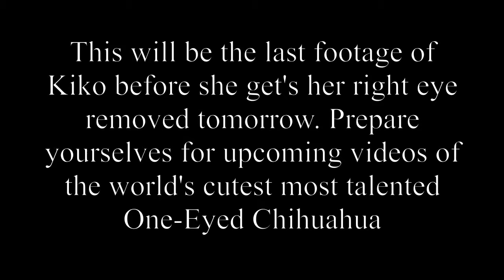new The Most Amazing Chihuahua Tricks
This technique needs to be used in conjunction with other techniques. It doesn't teach your dog to walk on a loose leash, it teaches your dog to show impulse control and not forge ahead after receiving reinforcement when training on a walk.